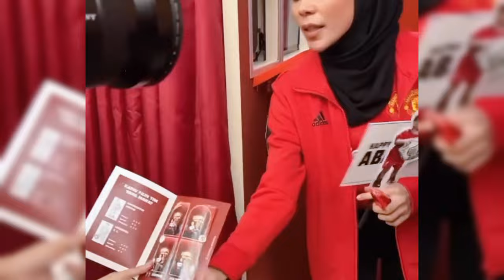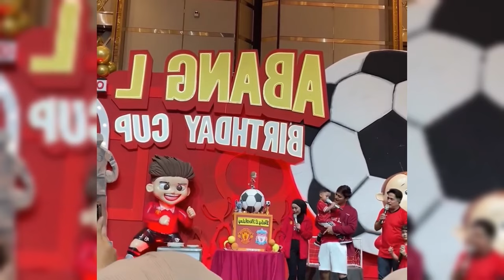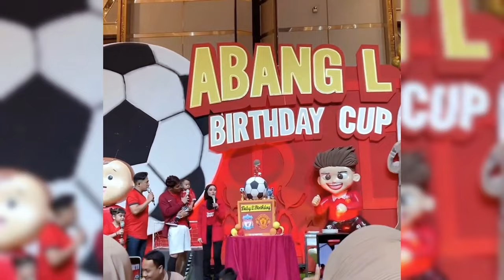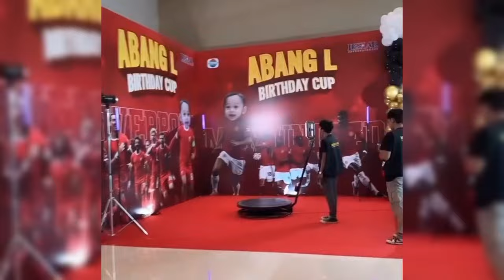HARD GUMAY RAMAL LESTI DAN RIZKY BILLAR AKAN ALAMI HAL INI SETELAH GANTI NAMA ABANG L MENJADI LEVIAN